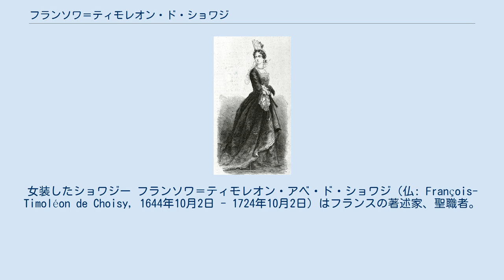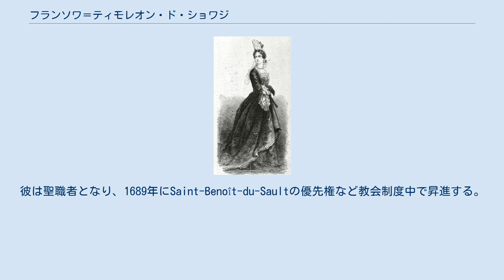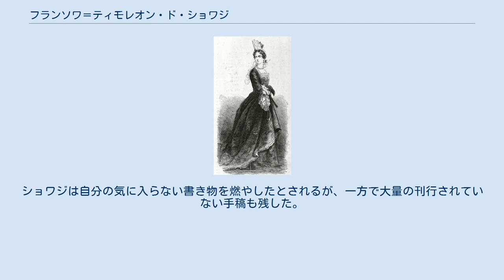フランソワ＝ティモレオン・ド・ショワジ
女装したショワジー フランソワ＝ティモレオン・アベ・ド・ショワジ（仏: François-Timoléon de Choisy, 1644年10月2日 - 1724年10月2日）はフランスの著述家、聖職者。
 ショワジはパリ生まれ。
彼の父はオルレアン公ガストンの元、尚書（シャンスリエ）として働く。
アンヌ・ドートリッシュと親密な関係にあった彼の母はルイ14世を喜ばせるために定期的に呼び出された。
彼の母は彼が18歳になるまで女性の様な服装を着せた。
その後、短い期間の男性の格好を経験し、彼はラファイエット夫人の間違いない風刺的な助言により再び女装を始める。
彼はモントジエ公シャルルに公的に叱咤されるまで贅沢な身なりを楽しんだ。
 彼は幼少期にアベ（師）となり、彼の贅沢によって引き起こされた貧困は彼をブルゴーニュのサン・セーヌ修道院での聖職禄つきの聖職の地位におくことになる。
そこで彼はビュシー＝ラビュタン（fr、セヴィニエ夫人の従兄）という気の合う友人を見つけた。
彼は1676年、ブイヨン枢機卿（fr）とともにローマへ行くがそのすぐ直後、大病にかかり信仰への傾倒が始まった。
 1685年ショワジはシュヴァリエ・ド・ショーモン率いる、シャムへの大使に同行する。
彼は聖職者となり、1689年にSaint-Benoît-du-Saultの優先権など教会制度中で昇進する。
1687年、ショワジはアカデミー・フランセーズ入りを果たし、数々の歴史や宗教の著述を行った。
以下はその中でも特筆すべきものである。
 ショワジはこの他にもゴシップ的要素の強い Mémoires (1737) で記憶されている人物である。
この著作には彼が正確性には自負していないにもかかわらず、彼の時代の著しい正確な描写を含んでいる。
 このMémoires (1737)は版を重ね、1868年、ムッシュー・ド・レスキュールによって編集がされた。
いくらかの立派なショワジの書簡はビュシー＝ラビュタンとの往復書簡に収められている。
ショワジは自分の気に入らない書き物を燃やしたとされるが、一方で大量の刊行されていない手稿も残した。
この一部で、彼の女性としての冒険を描き、匿名で用いられた Histoire de madame la comtesse de Barres (Antwerp, 1735) やさらに手に加えられた Vie de M. l'abbé de Choisy (Lausanne and Geneva, 1742) がある。
後者はポール・ラクロワによってレングレ・デュフレスノワに帰せられ、1870年にラクロワによって編集され　Aventures de l'abbé de Choisy として刊行された。